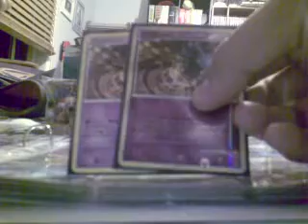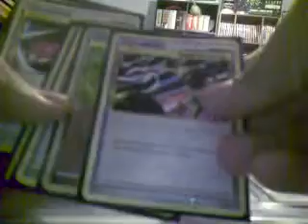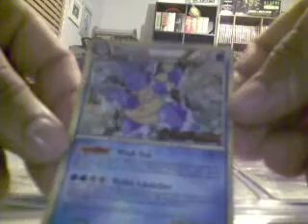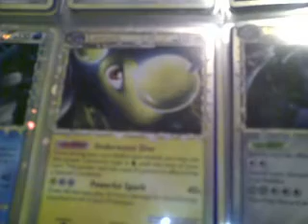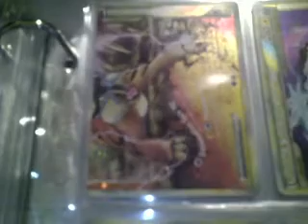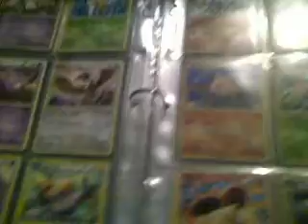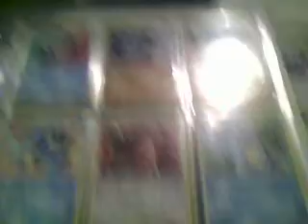Unleashed Pre-Release Deck Review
Just me blabbing about my pre-release deck. if anyone wants to trade, be sure to pm me